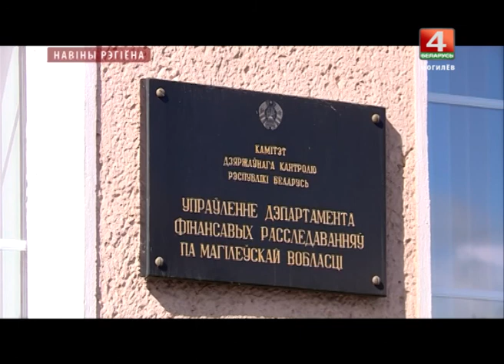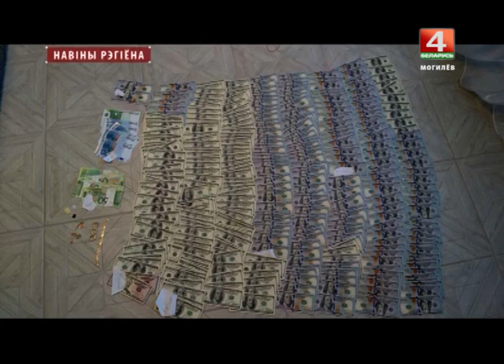Новости 22. 06. 2017 выпуск 20.30